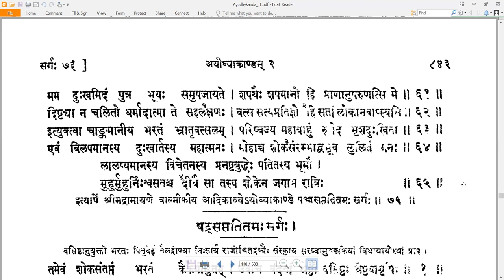75 Valmiki RamayaNam - वाल्मीकि रामायणम् - Ayodhyakandam अयोध्याकाण्डम् Sarga 75 सर्गः ७५